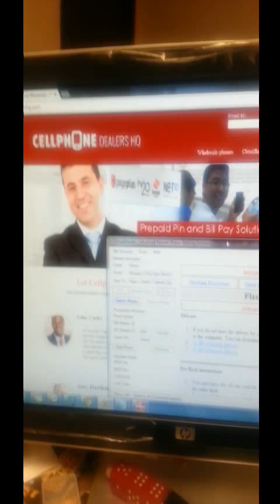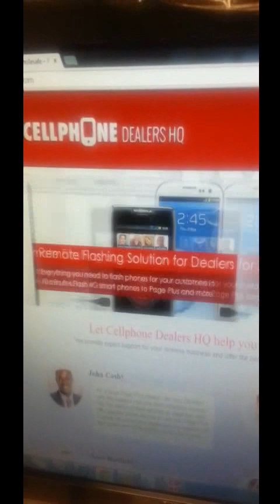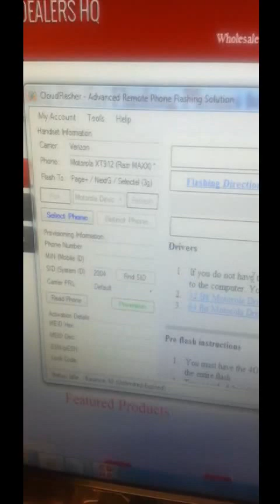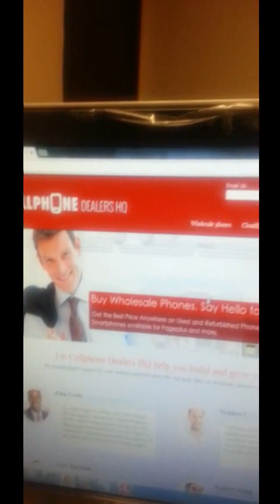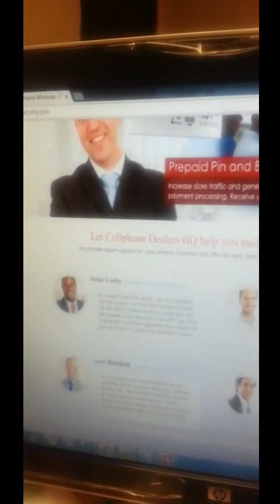Easy Phone Flashing Software for Beginners | Learn How to Flash Cellphones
Learn how to flash phones with Cloudflasher the easy phone flashing software for beginners. DIY phone flashing made easy with one click phone flashing solution. Flash phones to page plus, flash phones to cricket, flash phones to metroPCS and more with Cloudflasher.

Phone flashing software demonstration explains what phone flashing is and how you can use phone flashing to make extra money part time. Flash sprint phones, flash verizon phones and more with Cloudflasher free phone flashing software. Cloudflasher is the best phone flashing software for flashing an iphone to page plus or flashing sprint iphones.